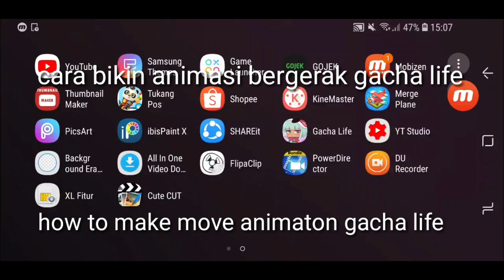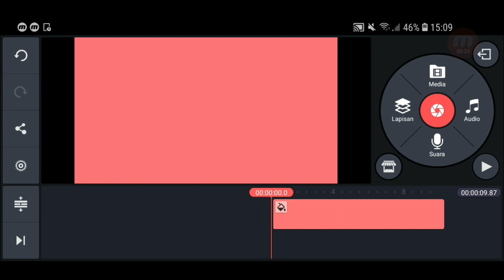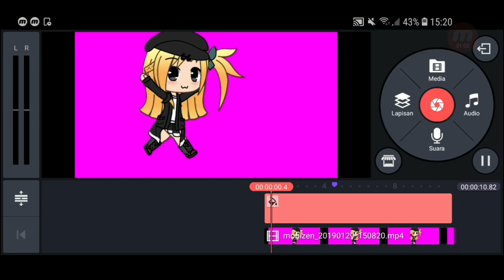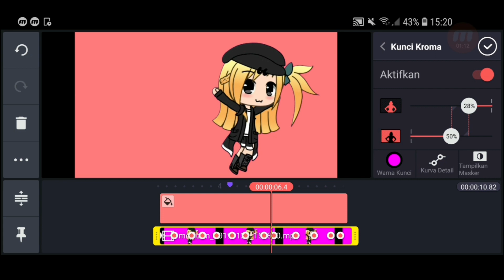Cara buat animasi gacha life Nizell the craft and fun